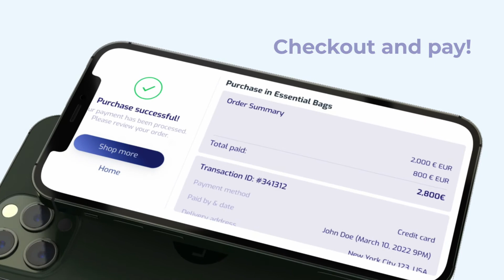VR City 3D Mobile App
Preview Video of the VR City Mobile App Beta.